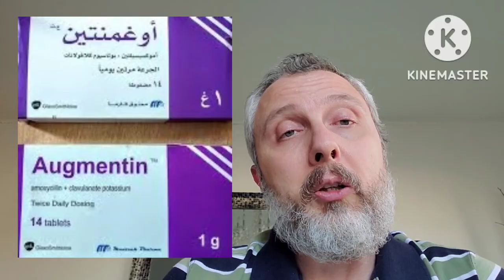علاج نهائي حبوب دمامل تحت الابط خطوة بخطوة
اسباب حبوب تحت الابط عديدة و ما يزيد من احتماليتها الوراثة و السمنة و السكري الدمامل